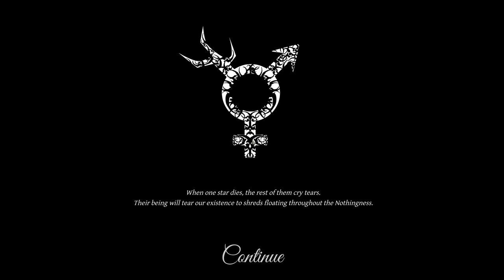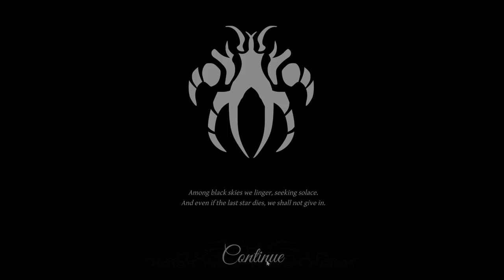Let's Play - Lust for Darkness 04